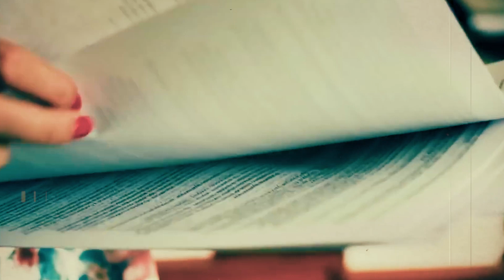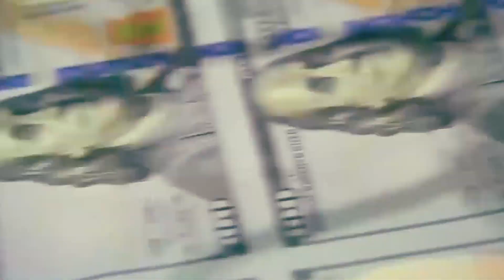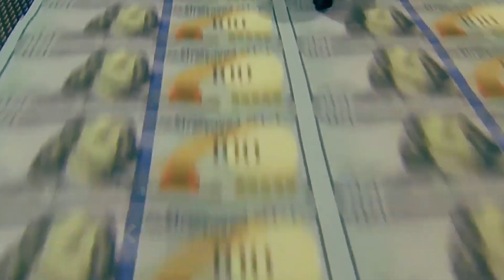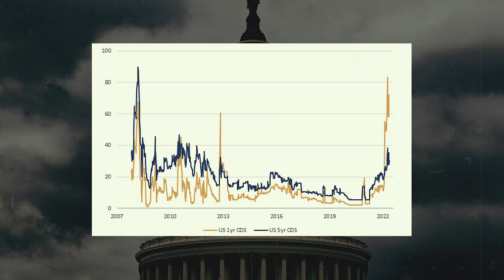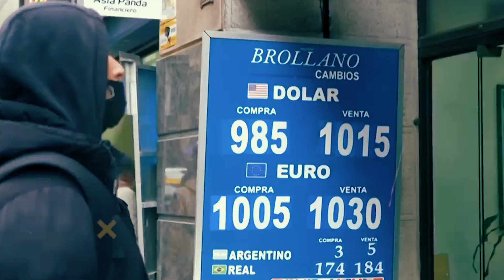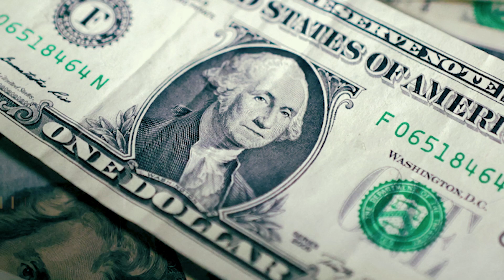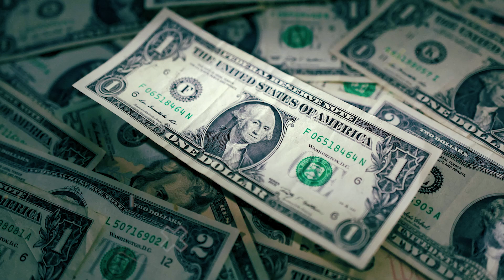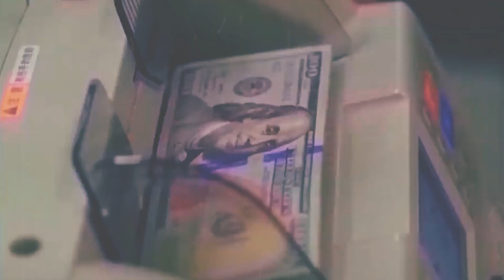अमेरिका के पास नहीं बचे लॉन चुकाने के पैसे, क्या दुनिया में आएगी आर्थिक सुनामी?